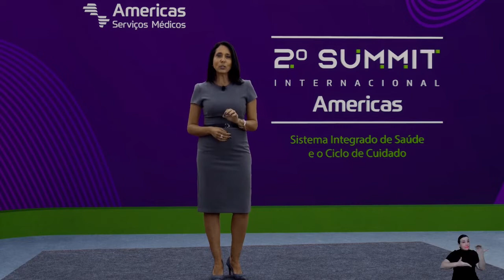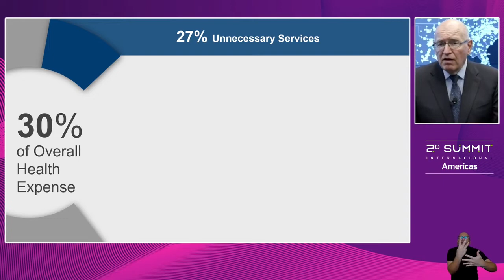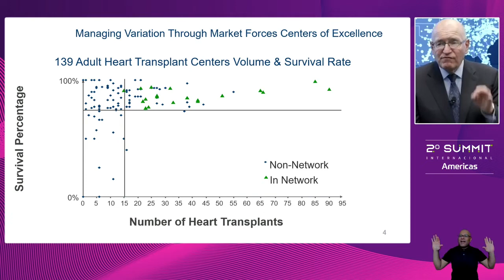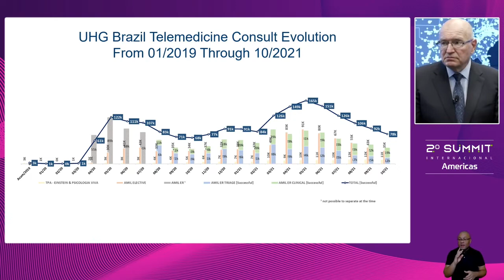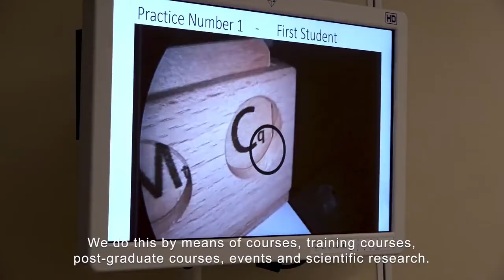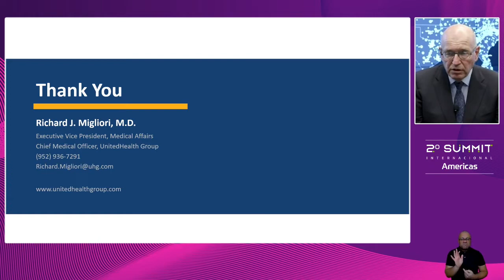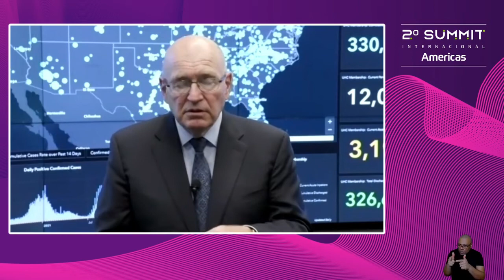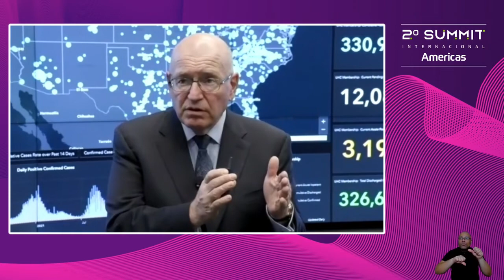SALA MAGNA | ABERTURA Sistema Integrado de Saúde e o Ciclo de Cuidado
Abertura: Dr. Marco Costa – CEO Americas
Palestrante: Dr Richard Migliori - Vice-Presidente executivo de Assuntos Médicos e CMO do UnitedHealth Group